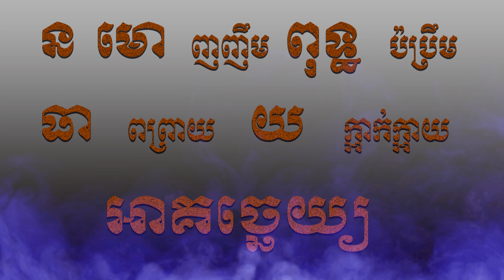បាលីលក់ដូដាច់ គាថាស្នេហ៍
ជម្រាបសួរ សូមស្វាគមន៍មកកាន់ឆាណែលខ្ញុំ នៅទីនេះខ្ញុំតែងតែនិយាយពីរឿងជំនឿរបែបព្រហ្មណ៍សាសនា
ដែលខ្មែរយើងតែងតែជឿលើមន្តគាថា ប្រទាល បញ្ញើក្អែកនិងមានច្រើទៀតដែលយើងជឿតៗគ្នាមក
ដូច្នេះហើយសង្ឈឹមថាពុកម៉ែបងប្អូននិងជួយគាំទ្រឆាណែលខ្ញុំបាទ
សូមអរគុណ
We Khmers always believe in the mantra that balm crows and many more that we believe in each other